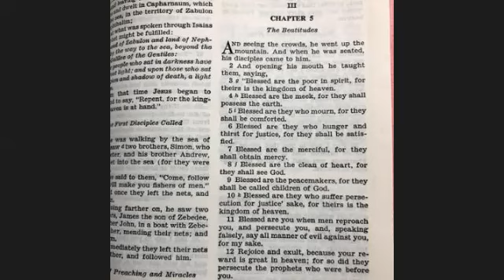Holy Bible 📖✝Matthew 5:2:12, THE BEA✝I✝UDES ✨🌹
Catholic, Holy Bible
First published by the English College at Douay, 1609; New Testament revised and edited by Catholic Scholars under the patronage of the Episcopal Committee of the Confraternity of Christian Doctrine,
These are the REAL 9 Beatitudes, before someone decided to completely changed it's context altogether.

Come Holy Spirit, fill the hearts of Thy faithful, and enkindle in them the fire of Thy love. Send forth Thy Spirit and they shall be created. And Thou shalt renew the face of the earth.

Let us Pray. O God, Who didst instruct the heart of the faithful by the light of the Holy Spirit, grant us by the same Spirit, to have a right judgement in all things and ever rejoice in His consolation. Through Christ our Lord.
Amen.
Matthew Chapter 5 The Beatitudes
And seeing the crowd, He went up the mountain. And when he was seated, his disciples came to him.
2 And opening His mouth he taught them saying,
3 "Blessed are the poor in spirit, for theirs is the kingdom of heaven.
4 Blessed are the meek, for they shall possess the earth.
5 Blessed are they who mourn, for they shall be comforted
6 Blessed are they who hunger and thirst for justice, for they shall be satisfied.
7 Blessed are the merciful, for they shall obtain mercy.
8 Blessed are the clean of heart, for they shall see God.
9 Blessed are the peacemakers, for they shall be called the children of God
10 Blessed are they who suffer persecution for justices' sake, for theirs is the kingdom of heaven.
11 Blessed are you when men reproach you, and persecute you, and speaking falsely, saying all manner of evil against you, for my sake.
12  REJOICE and exult, because your reward is GREAT in heaven; for so did they persecute the prophets who were before you."

Matthew 5:2-12 The Beatitudes
Amen  🙏✝